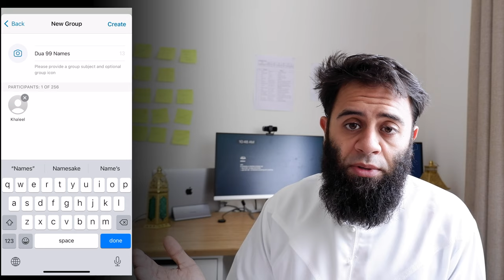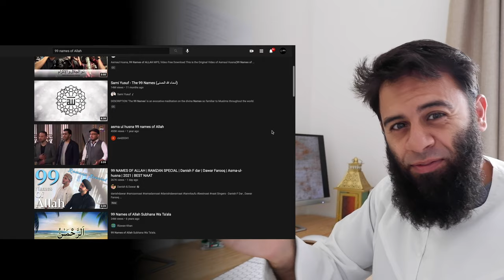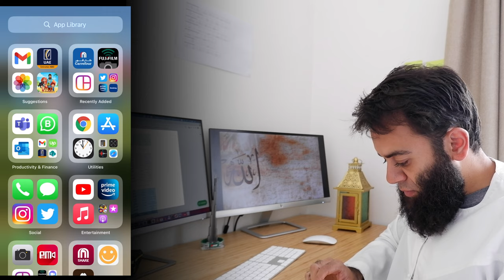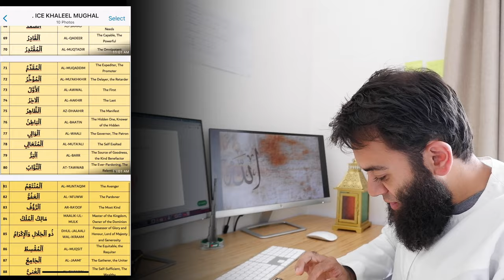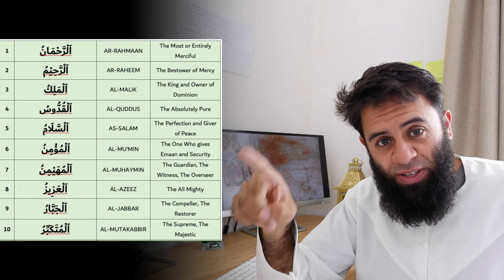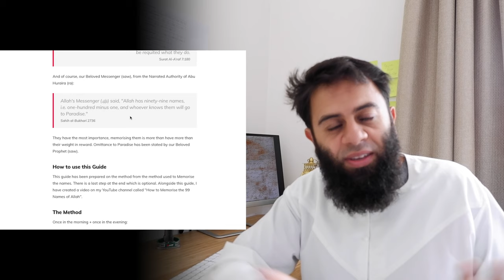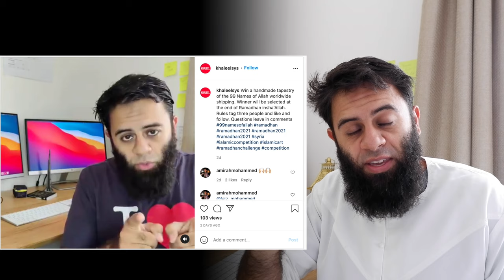Learn the 99 Names of Allah (SWT) - Step by Step How to Memorise Easily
🎬  DESCRIPTION
In this video, I teach you a fool proof method using a little technology of how you can memorise the 99 Names of Allah SWT. You can read the full article on my blog and download the files

TIMESTAMPS
0:00 Intro
04:22 Step 1 - Make a WhatsApp group
05:35 Step 2 - Go to my website
06:48 Step 3 - Add audio file and pictures
08:39 Step 4 - The method to memorise
08:39 Step 4A - Morning
08:39 Step 4B - Evening

MY FREE ONLINE COURSES:
🚀 99 Names of Allah [Masterise] - Memorisation Masterclass for the Asma-ul-Husna, sign up for the waiting list - aside from this video I will be doing FREE course on how to learn them in further detail

WHO AM I:
Salam! Ahlan! I am Khaleel. A techie, productivity geek and lover of all things Islam. I'm currently learning on an Islamic Studies Program with 🕋 Qur'anic Arabic and doing part-time 📗 Hifz. I am an avid believer of being humble and clean hearted and I am Student and Seeker of Knowledge طالب علم I'm from Manchester, UK - but I live and work in Dubai in the United Arab Emirates. I make videos about ilm, technology, productivity and digital Muslim lifestyle.

GET IN TOUCH:
If you’d like to talk, I’d love to hear from you.